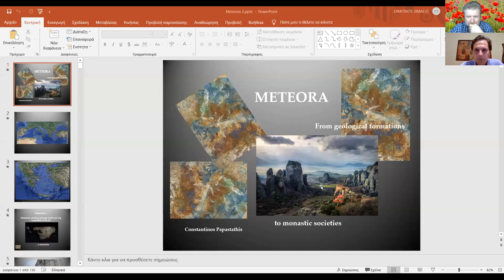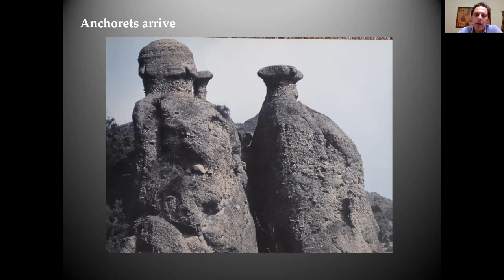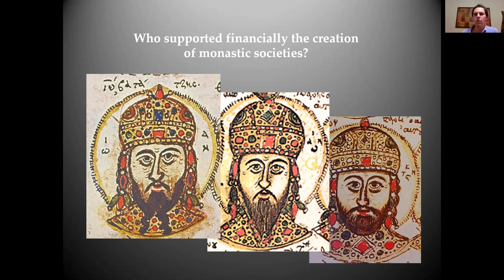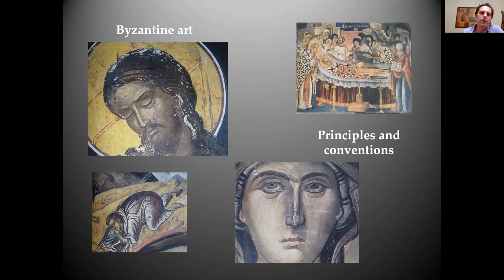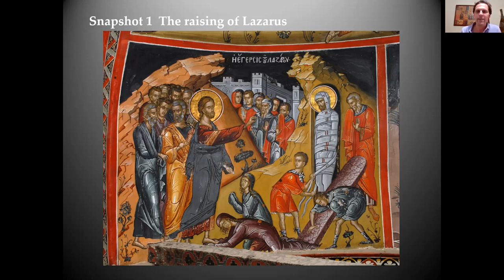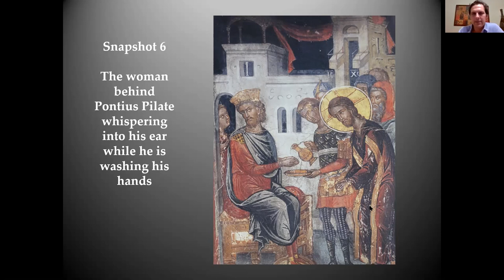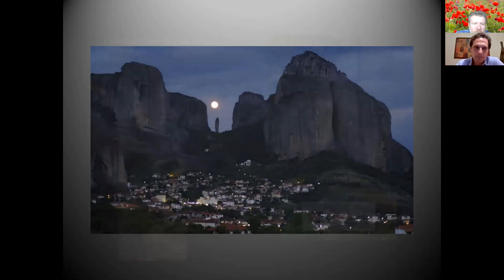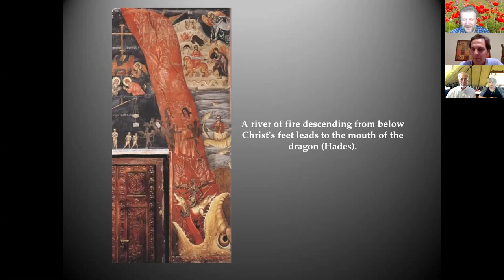Constantinos Papastathis. "Meteora. From geological formations to monastic societies"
Mr. Constantinos Papastathis is an archeologist and a tourist guide. He holds a Master Degree from the Aristotle University of Thessaloniki in Prehistoric Archaeology. He worked as a supervisor and staff member of the Archaeological Service of the Hellenic Ministry of Culture. In more recent years, Constantinos lead hundred of guided tours accompanying Greek, English and French speaking travelers nearly from all over the world.